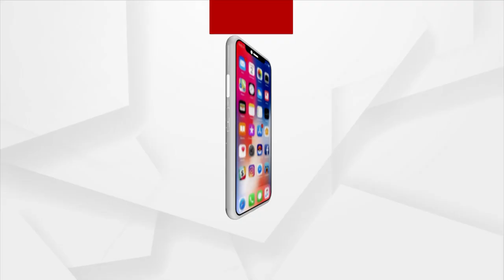ଭୁବନେଶ୍ବର ସାଂସଦ ଅପରାଜିତା ଷଡଙ୍ଗୀ ରାଜଧାନୀର ବିଭିନ୍ନ ଅଂଚଳ ପରିଦର୍ଶନ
ଭୁବନେଶ୍ବର ଡ୍ରେନେଜ ସମସ୍ୟାର ସମାଧାନ ପାଇଁ ବିଭିନ୍ନ ଅଂଚଳ ପରିଦର୍ଶନ କଲେ ଭୁବନେଶ୍ବର ସାଂସଦ ଅପରାଜିତା ଷଡଙ୍ଗୀ

Aparajita Sarangi